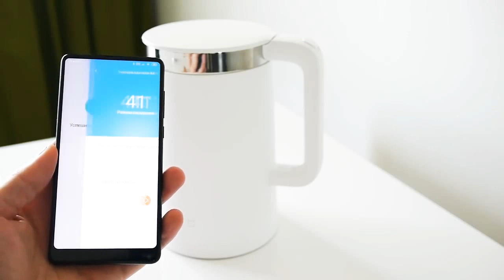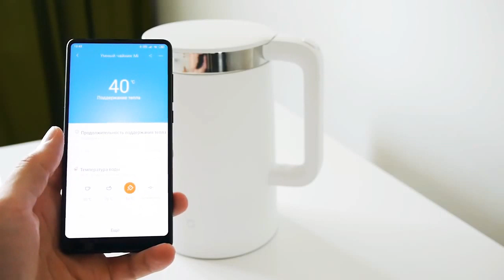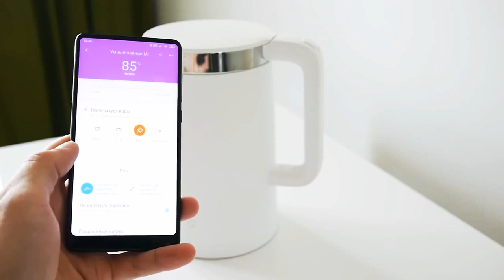Умный чайник Xiaomi Smart Kettle Bluetoth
Колба чайника полностью стальная, соответственно, никакого датчика уровня воды устройство не имеет. Низ крышки, непосредственно контактирующий с колбой — тоже стальной.
  Сначала вам понадобится установить утилиту MiHome. Это общая оболочка для управления всеми устройствами «умного дома» Xiaomi.
  Keep warm time» ползунок, который позволяет задать количество времени, в течение которого чайник будет после соответствующей команды поддерживать заданную температуру. Диапазон: от 1 часа до 12. Полный чайник (1,5 л) воды температурой 20 °C доводится до кипения за 5 минут 42 секунды.
  Основные его достоинства лежат в плоскости чисто эстетической. Кроме одного — действительно неплохой термоизоляции